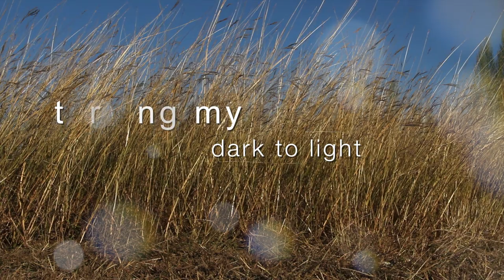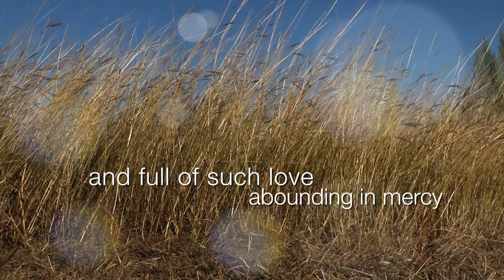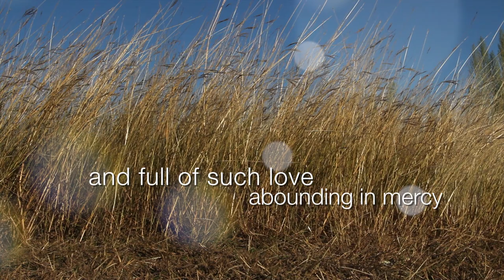All For Love's Sake (lyric video)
from album REFUGE
lyric video by rhianna booth